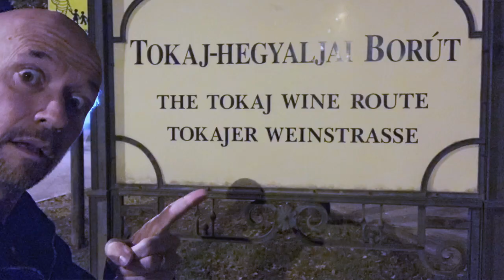Episode 24 with Malux Wine | The Wine Show @ HOME with Joe Fattorini | Wednesday 13th May 2020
Welcome to Episode 24 of The Wine Show @ HOME with Joe Fattorini.

Join us at home (well, in Joe's attic) to find out how Britain’s local wine merchants are lifting spirits across the country. Joe will be tasting three wines each day and answering your wine questions.

New episodes will be broadcasted at 7pm BST on Monday, Wednesday and Friday.

HOW CAN WE HELP? - Please let us know what you would like to know ⬇

WINE MERCHANT OF THE DAY – Malux Wine & Spirits

Megyer Tokaji Furmint 2014 – RRP £14.99

‘Bornemissza’ Kékfrankos Grand Selection 2016 – RRP £19.99

Tokaji Hárslevelű Selection 2014 – RRP £21.00